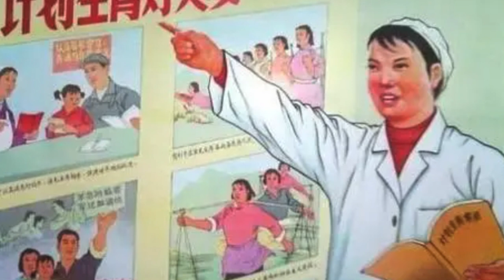Einzelkinder in China | So habe ich es erlebt...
Einzelkind sein in China... Vor- und Nachteile
⏰Timeline
0:00 Intro
1:08 Was ist "Einzelkind" Maßnahme?
2:34 Ich fand gar nicht Schade...
3:10 "Einzelkind" Generation ist schon vorbei
3:23 "Einzelkind" ist ein interkulturelles Thema
4:07 Die Nachteile als Einzelkind
4:54 Die wollen nicht mehr als 2 Kinder
Ich wünsche Euch viel Spaß auf diesem Kanal:)